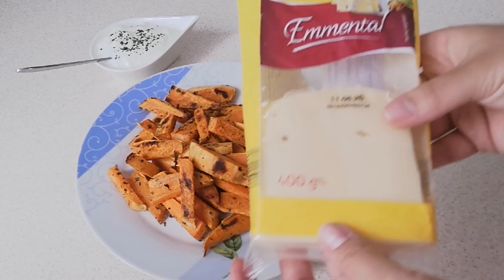Ce mănânc într-o zi? (Slăbesc mâncând ❤️ ) | What i eat in a day